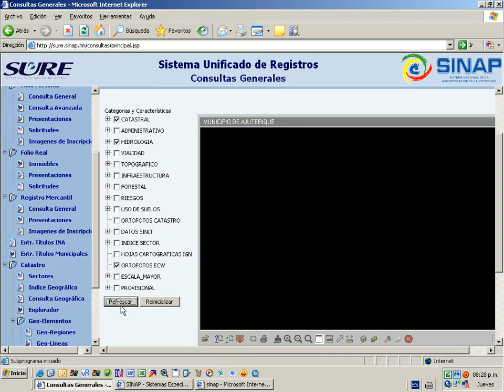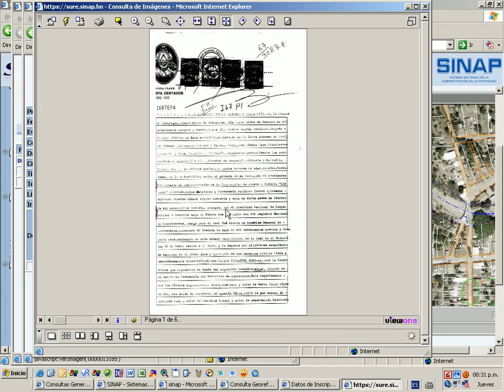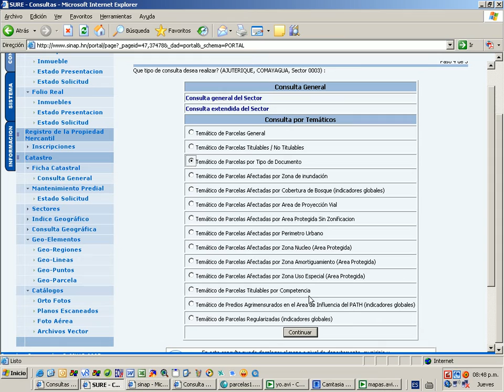Sistema Unificado de Registros SURE 2004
Video de funcionalidades de SURE en 2004, Desarrollo: Java, usando GewebPublisher para publicación de mapas.